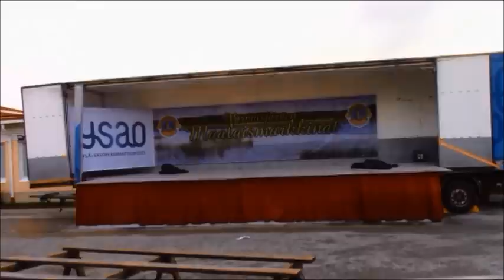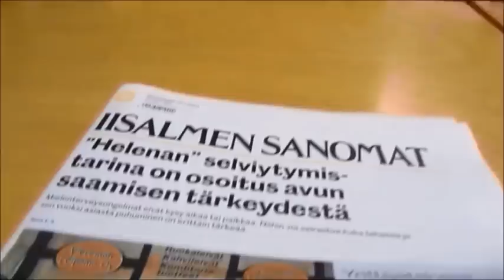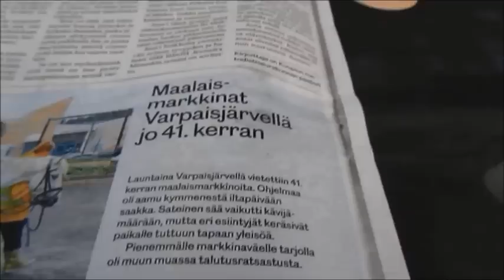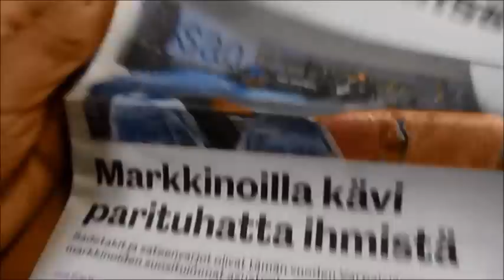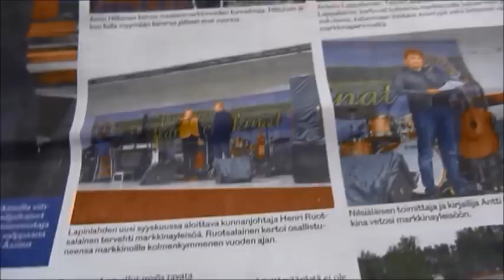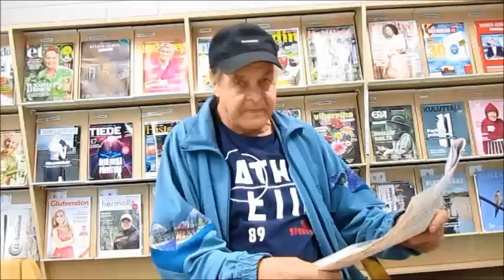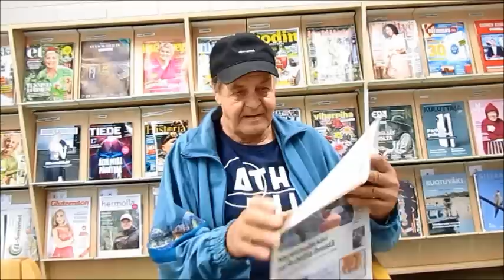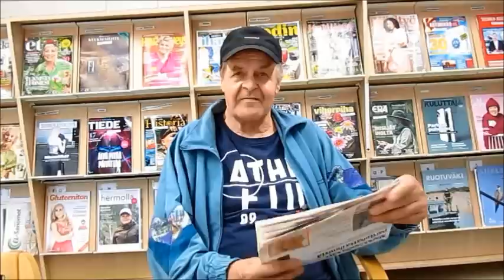Totuus Varpaisjärven markkinoista